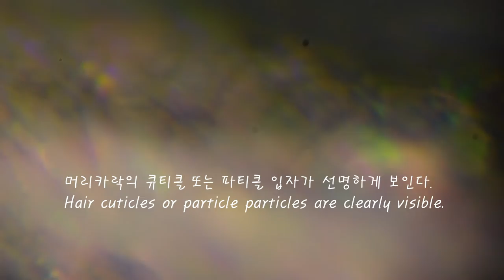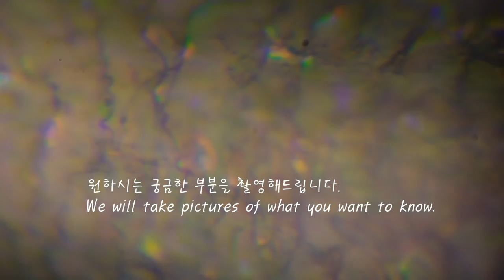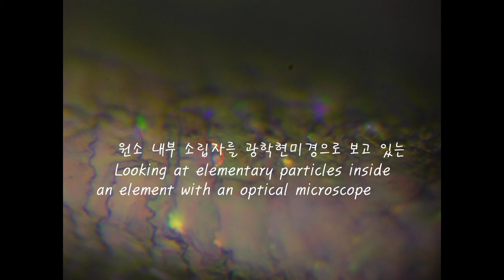머리카락의 큐티클 The hair is photographed with an optical microscope at 20,000 times cuticle particles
머리카락의 큐티클 또는 파티클 입자를 아주 자세하게 선명하게 관찰한 동영상 최초 공개합니다. 세상을 깜짝놀라게 하는 광학현미경기술 광협입니다. 광학 2만배로 촬영한 것입니다. 모니터 화면을 넘겨버렸습니다. 머리카락 뚜께가 0.1mm 100마이크론정도인데 그 크기가 모니터를 넘어가버렸다면 어느정도 고배율 고화질 기술인지 광학현미경 기술이 불가능한 영역을 이미 한참 넘어섰다는 것을 말합니다. 발명특허받은 나노단위를 광학현미경으로 보고 있는 상태인데 이제는 1나노안을 모니터화면을 넘어서게 보여줄 날이 아주 가까운 미래인 것입니다. 우리는 새로운 세계에 살고 있습니다. 광학현미경 첨단 공학기술을 가지고 있는 광협 앵두금 성분분석소입니다.
For the first time ever, a video showing the hair's cuticles or particle particles in great detail and clarity. Guanghyup is an optical microscopy technology that surprises the world. It was taken with an optical 20,000x. I skipped the monitor screen. If the thickness of a hair is about 0.1mm and 100 microns, but the size exceeds the monitor, it means that the high-magnification and high-definition technology has already gone beyond the area where optical microscopy technology is impossible. We are looking at nano-units patented for invention with an optical microscope, but now the day we will show 1 nano-eye beyond the monitor screen is in the very near future. We live in a new world. Guanghyup Cherry Blossom Component Analysis Lab with advanced optical microscopy engineering technology.

광협 보석 갤러리카페가 이제 시작되었습니다. 올 하반기에는 art7.tv를 통해서 많은 사람들에게 이런 광학기술이 혜택이 돌아가게 할 것이며 이 데이타는 모든 분야에 적용되어서 광학기술의 표준이 될 것입니다. 현재 원소성분을 빠르게 이 광학현미경으로 데이타를 확보하고 전세계적인 데이타의 기술의 표준을 삼게 될 날이 아주 가깝습니다. 올해 연말까지 원소 118개중에 최소한 80개이상은 데이타를 확보하게 될 것입니다...
Guanghyup Jewel Gallery Cafe has now started. In the second half of this year, this optical technology will benefit many people through art7.tv, and this data will be applied to all fields and become the standard of optical technology. The day when elemental components can be quickly obtained with this optical microscope and become the standard of data technology worldwide is very near. By the end of this year, at least 80 of the 118 elements will have data...

머리카락을 통해서 암의 진행단계도 확인하는데 아주 정확한 성분도 파악해서 어떤 성분으로 어떤 암에 걸렸고 그 암을 파괴시키는 지름길을 제시할 날이 아주 가까운 미래입니다...

광협 대표 박현철

In the very near future, we will also check the stage of cancer through the hair, and we will identify the very precise components and suggest a shortcut to destroy the cancer with which components...

Guanghyup CEO Park Hyun-cheol